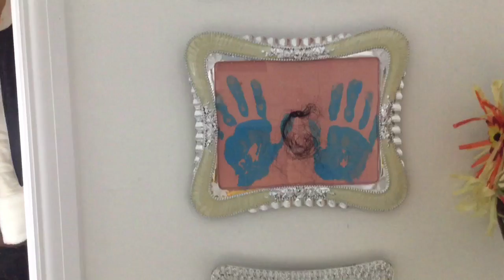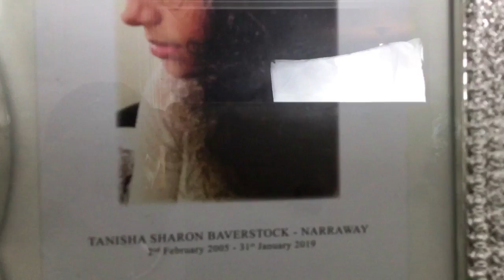Bringing Tanisha Baverstock home. RIP MY BEAUTIFUL DAUGHTER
Follow Tanisha’s sister. Instagram @ kyra.b_12

Thank you to everyone for all your support and kind words.